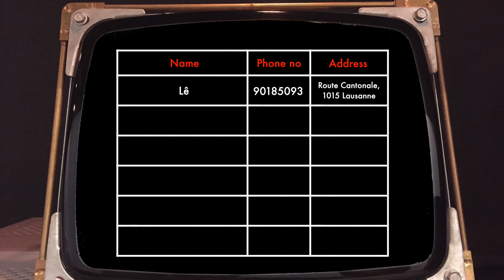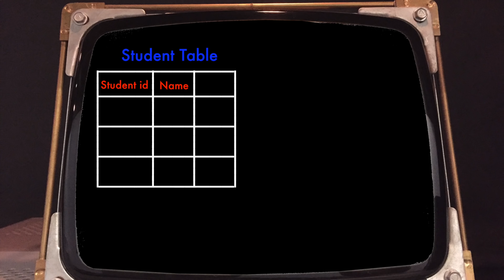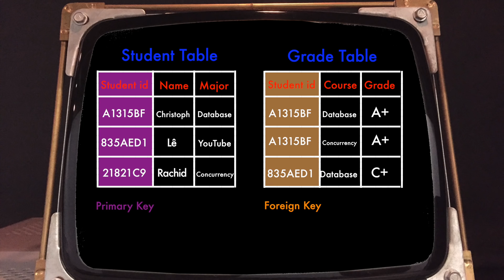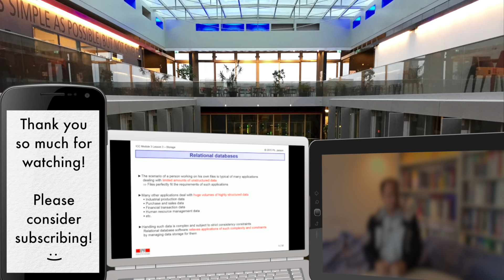Relational Database (ft. Christoph Koch)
This video explains the concept of relational database. It features Christoph Koch, full professor of the IC School at EPFL.